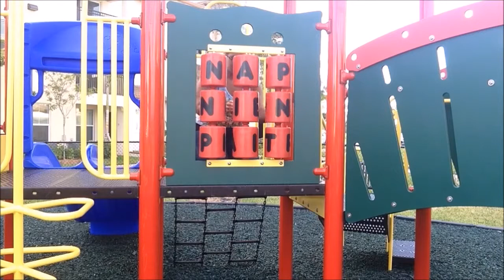7 Seconds Challenge At The Park! | Minty Chips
Hey guys,  so I filmed this video while I was back in Florida visiting my family. I have a new challenge for you guys (as you can probably tell by the title), I really hope you enjoy it, I had lots of fun filming this video with my cousin. I love you guys sooooo much. I'll talk to you all later, byeee!